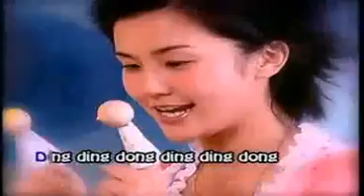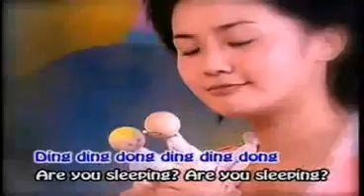2003年 Twins - Are You Sleeping?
Twins is a Hong Kong-based Cantopop duo created in 2001 by mogul Albert Yeung's Emperor Entertainment Group (EEG), with elaborate attendant publicity. It consists of two young ex-models, Charlene Choi Cheuk-Yin (蔡卓妍) and Gillian Chung Yan-Tung (鍾欣桐), who by birth is originally Chung Ka-Lai. Charlene Choi, also called Ah Sa / Sasa /Char, was born in Canada on November 22, 1982. Gillian Chung, also called Ah Giu / Ah Gill / Gill Gill, was born in Hong Kong on January 21, 1981. Twins started their career in the summer in 2001, and they are well-known for their first song "Tutorial School of Love" . Although they have become hugely popular they have often been criticized for lack of singing ability. In the 2006 Hong Kong Entertainment Awards ceremony Charlene tearfully acknowledged that there have been criticisms of Twins' singing abilities and that she hoped that she could improve in the coming year. Before they worked for Emperor Entertainment Group, Gillian studied in RMIT,Melbourne, Australia and worked as a part-time model during one of her summer vacations in Hong Kong. She was then introduced by her model company to EEG. Similar to Gillian, Charlene was also a part-time model who has appeared in several advertisements. She became famous after her participation in a television program, Y2K, organised by Radio Television Hong Kong (RTHK). They were introduced to each other music industry professional and they tried out for the music industry and later formed the band now known as Twins. Charlene is often regarded as the more energetic and out-going one out of the two, while Gillian is known as the prettier and quieter one.

Singing in the Twins Wonderland Singing in the Twins Wonderland (Volume 1 & 2) was released in 2003. Twins由2003年开始推出儿歌唱片反应甚佳，2004年实行乘胜追击，再於推出新一辑儿歌集《Singing in the Twins Wonderland Vol. 3》。

Ding ding dong ding ding dong

《資料來源：網路 》